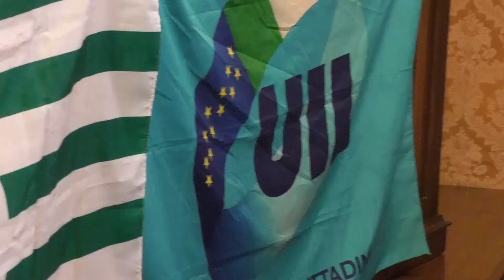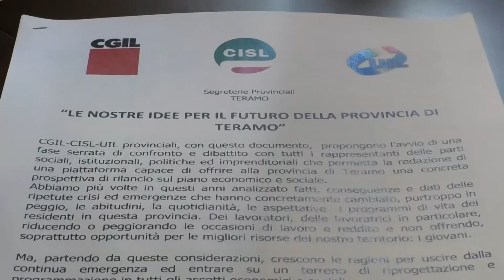Lavoro, i sindacati teramani: "In due settimane altre 2.000 richieste di Cassa integrazione"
Cgil, Cisl e Uil presentano le loro proposte per l'uscita del territorio teramano dalla crisi economica e sociale

| SUPER J |

Contatti Redazione:
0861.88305